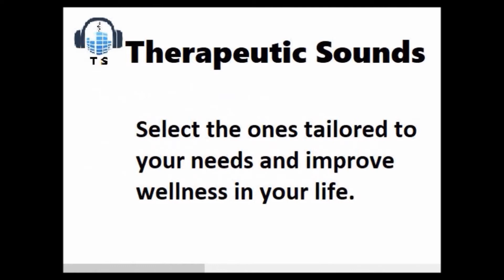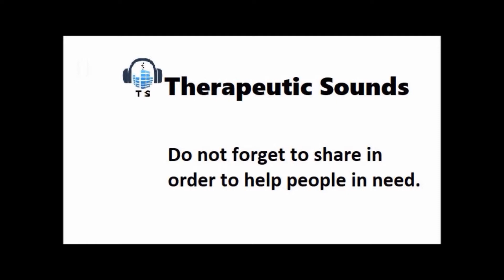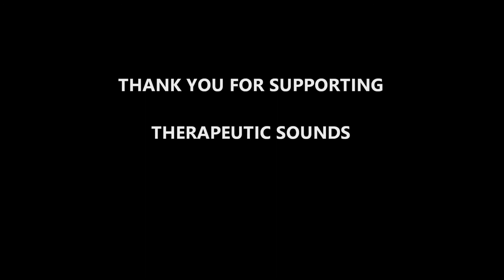Zen Zone Frequency||Positive Vibrations||Physiological Balance||Energy/Relationship/Spiritual Order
The "Zen Zone Frequency" session helps improve positive vibrations, physiological balance, spiritual order, relationships, and energy. Also, it helps relieve pain and emotional strain.
 This sound bath session features the 174 Hz frequency that relieves pain and emotional strain, the 222 Hz frequency that favors full-body detoxification while increasing positive vibrations, the 369 Hz Tesla healing frequency that reinstates the physiological balance in the body, mind, and spirit, the 417 Hz frequency that boosts the body’s overall energy, the 639 Hz frequency that favors abundance, connections, and improves relationships, and the 852 Hz frequency that activates and reinstates spiritual order.
Pictures credits: Pexels.com

Therapeutic Sounds is a video and sound channel. We produce and distribute mainly audio, but also videos for wellness sound bath sessions.
 At Therapeutic Sounds, our products are designed with the wellness of our subscribers as well as sympathizers from around the globe in mind. Our Planet is dear to us and so do all of you out there, especially our subscribers, as we share the same beliefs and resolves. Whoever you are and wherever you may be living we are all part of ONENESS, that pure source of energy we are made of. Knowingly or unknowingly, we must keep that energy pure each one of us at one’s own level, no matter the means we use. It is mainly at that cost one will preserve one’s wellness integrity to live a healthy and better life.